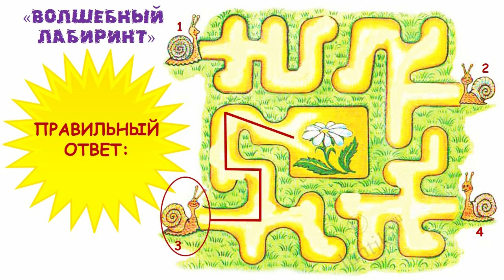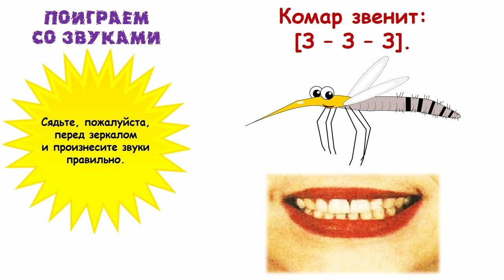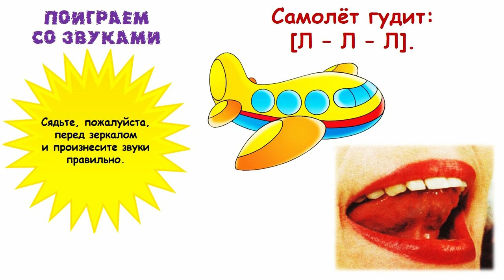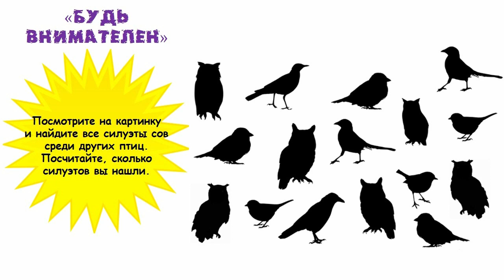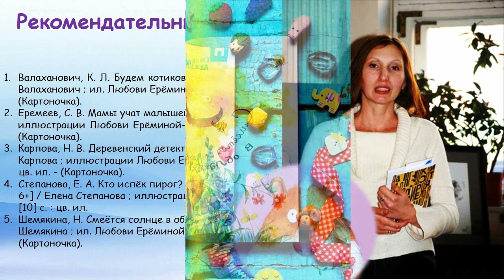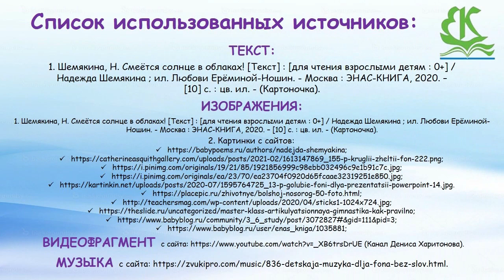Надежда Шемякина «Смеётся солнце в облаках!»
Городская детская библиотека № 1 им. Е. С. Коковина предлагает маленьким читателям и их родителям познакомиться с книгой Надежды Шемякиной. Мальчики и девочки послушают добрые стихи о животных и весело поиграют, выполнив занимательные задания и упражнения.